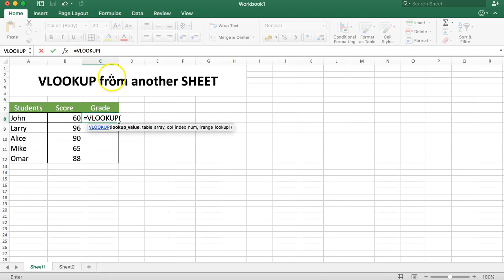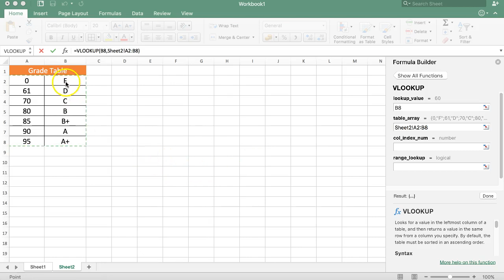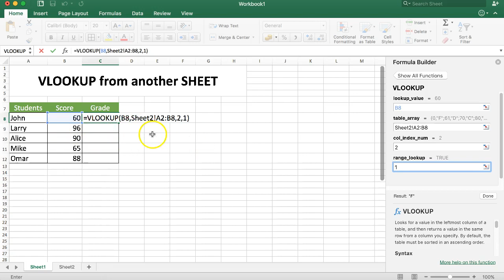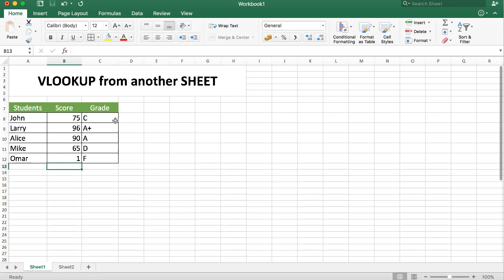VLOOKUP from another sheet in Excel (2018)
Welcome to Excellence in Excel,

In this video you will learn how to use the VLOOKUP Function with values from another sheet in Excel. Sometimes you want to keep your data separated from your displayed information. In this situation we will check the grades which are on different sheets in Excel.

Got a question or special request about a specific item in Excel? I will make sure to follow up on you!

Enjoy this video and want to dive deeper in a real useful Excel Training Course? Check out my Excel course on Udemy, with free access via this